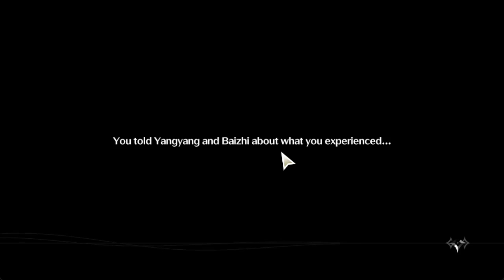I'M BACK BIH 🎉| Wuthering Waves - Walkthrough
Timestamps ⏲️
Intro - 00:00
Gameplay (00:02 - 30:30)
Outro - 30:41